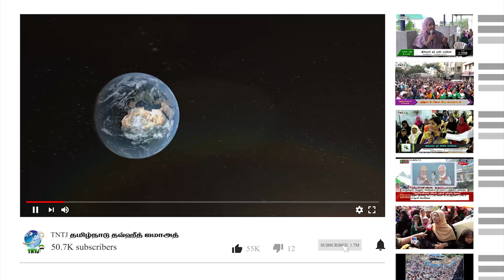முஹம்மது நபியை இறைத்தூதராக தேர்ந்தெடுத்தது ஏன்? நபி என்பதற்கான அத்தாட்சியை இறைவன் வழங்கியுள்ளானா?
செ.அ. முஹம்மது ஒலி - மாநிலச் செயலாளர்,TNTJ

இஸ்லாம் ஓர் இனிய மார்க்கம் - 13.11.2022
சூளேஸ்வரன்பட்டி - கோவை தெற்கு மாவட்டம்